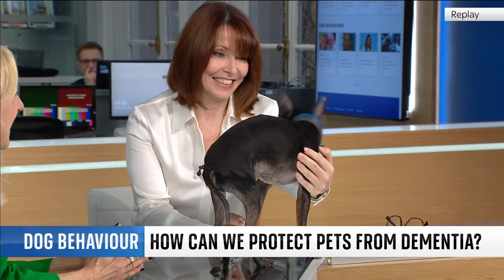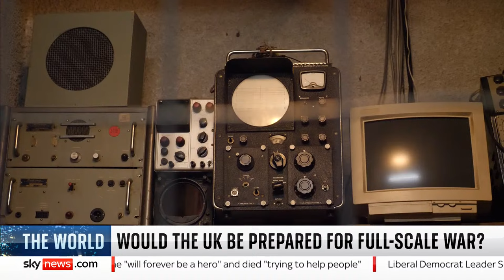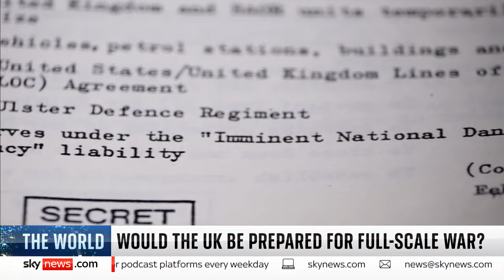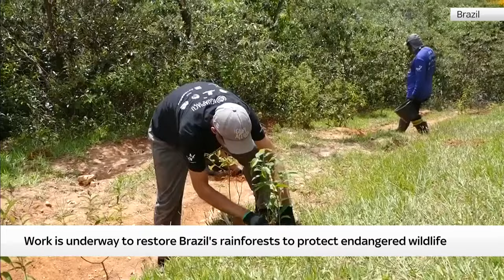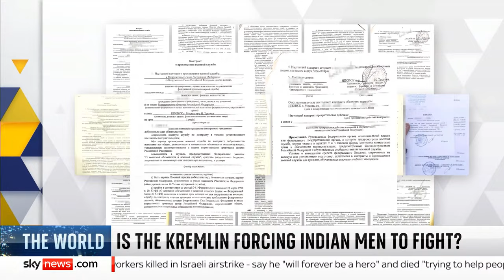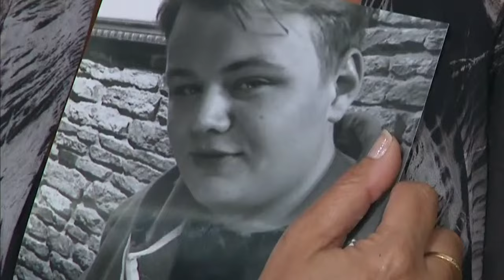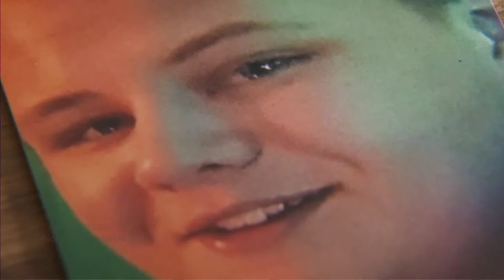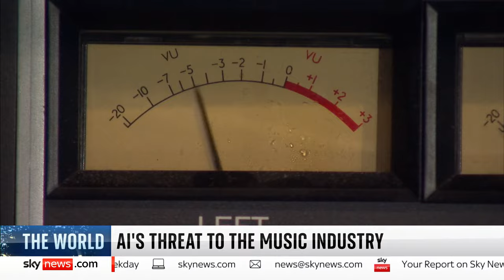The World: Taiwan's strongest earthquake in 25 years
Watch The World with Adam Parsons as he scrutinises the latest international news headlines and hears from the big names shaping the global outlook.

On tonight's show: More than 130 people are trapped after Taiwan's strongest earthquake in 25 years caused buildings to collapse, landslides to crash down from mountainous areas and widespread power outages.

Also, Israel's military chief has said the bombing of a World Central Kitchen convoy, in which seven aid workers including three Britons were killed, was "a mistake that followed misidentification".